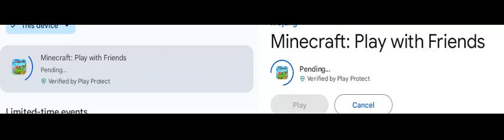MINECRAFT CHANGED ITS NAME!